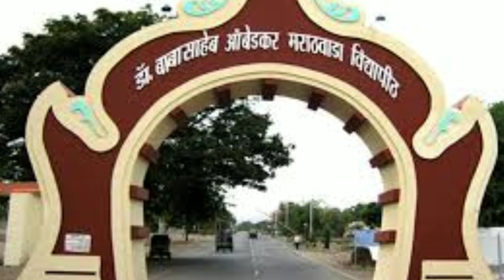Aurangabad | College | Top 10 best College in Aurangabad |science |commerce |Arts |Mcvc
Top 10 great nice college and 100% Top education including canting ground sports NCC hostel ladies hostel natural environment nice principal teachers all students extra. 10 colleges name is...?

1) Deogiri college aurangabad
2) maulana Azad college of Arts And Science.
3) Milind College of Science aurangabad
4) vivekanand Arts sardar dalip singh commerce and science college.
5) vasantrao Naik mahavidyalaya aurangabad.
6) Jawaharlal Nehru ingineering college
7) Shivchhatrapati College aurangabad
8) MIT. marathwada Institute of Technology
9) MGM. Medical college and Hospital aurangabad
10) Dr. Babasaheb Ambedkar marathwada university aurangabad.